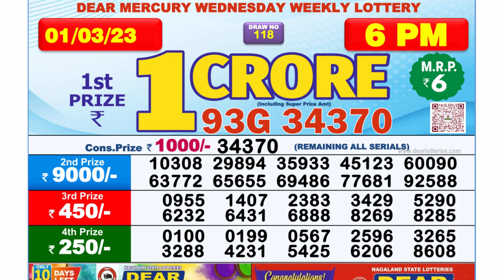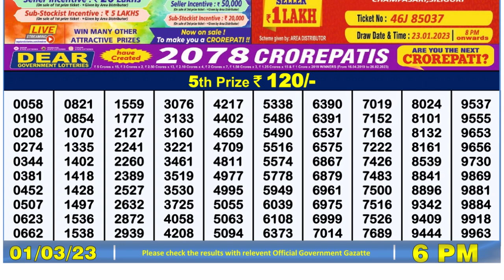🔴 Lottery Sambad Live 06:00pm 01/03/2023 Day Nagaland State Dear Lottery Result Pdf Download